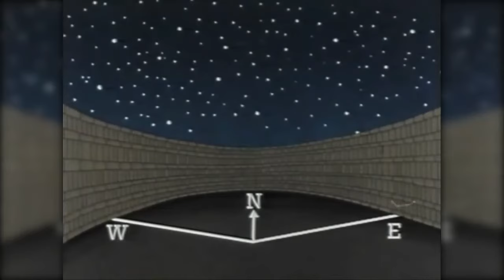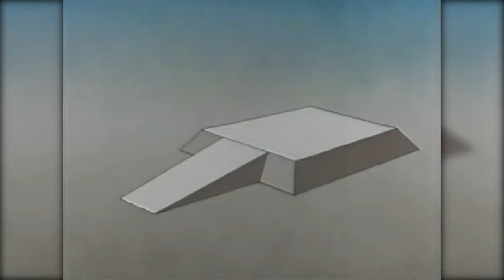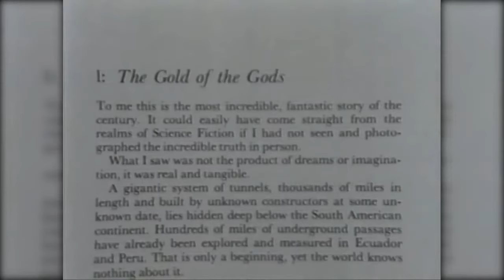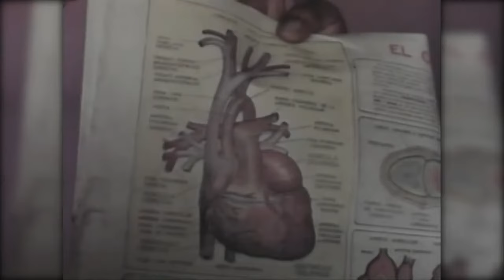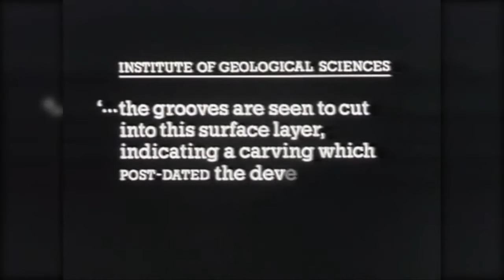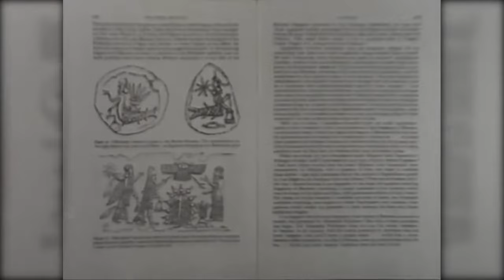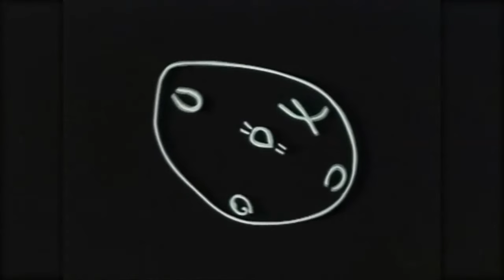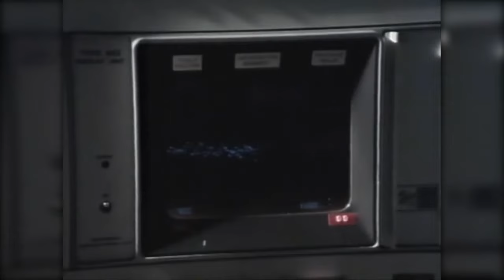► La puerta del misterio - El caso de los antiguos astronautas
Capítulo del fantástico programa de misterio "La puerta del misterio - El caso de los antiguos astronautas" con Jiménez del Oso. Dedicado al misterio de las antiguas civilizaciones y sus conocimientos tanto en astronomía, matemáticas, etc.